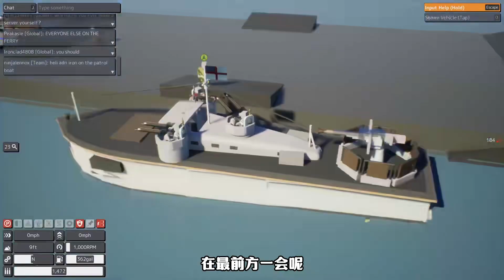乐高游戏：乘直升机抢夺敌人基地，攻占岛屿，抢滩登陆2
大家好，我是超铁侠，一个搞笑的游戏解说
这里的YouTube平台上唯一的官方频道哦~
请一定要认准这里呀！
我在这里会发布scp、乐高游戏和Amongus的搞笑游戏解说视频